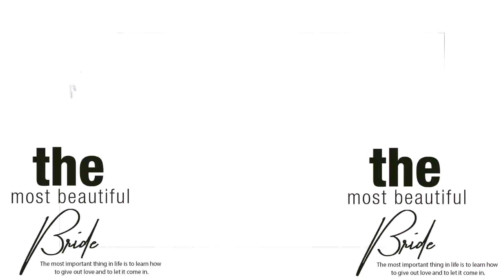EDIUS SONG PRROJECT | SRIVALLI | 2023